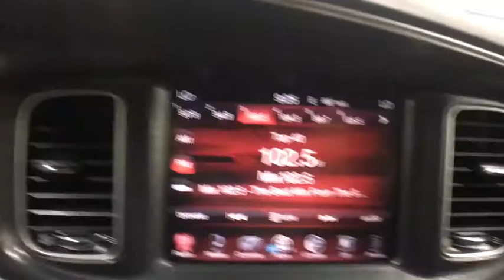2015 Dodge Charger Yorkville, Utica, Oneida, Rome, Richfield Springs, NY 1D77066A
Used 2015 Dodge Charger
Carbone CDJR: Servicing Yorkville, New York near Utica, Oneida, Rome, and Richfield Springs, NY.
2015 Dodge Charger  - Stock#: 1D77066A - VIN#: 2C3CDXJG3FH791526

Carbone CDJR
5017 Commercial Dr

2015 Dodge Charger SXTCARFAX One-Owner. 2015 Dodge Charger, AWD. 27/18 Highway/City MPGAwards:* ALG Residual Value Awards * 2015 KBB.com Best Resale Value AwardsDelivering Joy Since 1929! Some of our Pre-Owned vehicles may be subject to unrepaired safety recalls. Check for a vehicle's unrepaired recalls by VIN